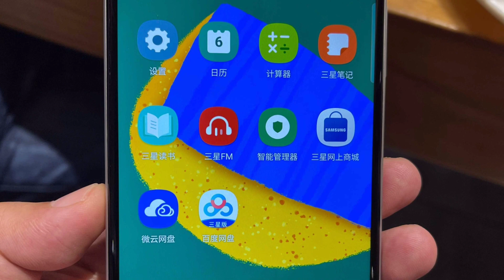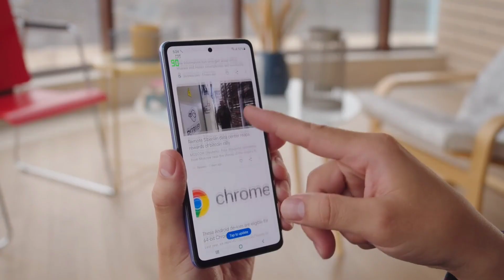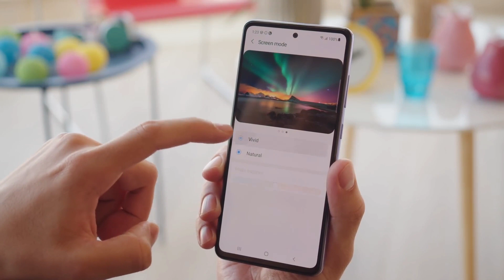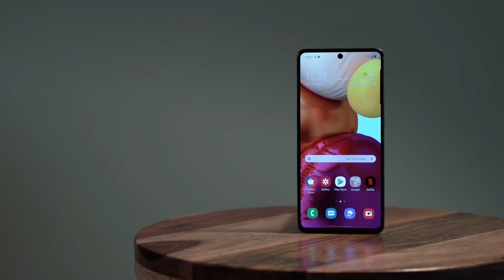Samsung Galaxy M52 - Review | First Look | Snapdragon 778 Chipset, 64MP Quad Camera | Launch Date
Samsung Galaxy M52 - Review | First Look | Snapdragon 778 Chipset, 64MP Quad Camera | Price & Specification.

Your Quaries

Samsung galaxy m52 vs samsung galaxy m51
Samsung galaxy m52 Hands-on
Samsung galaxy m52 Renders
Samsung galaxy m52 First Impressions

Today In This Video we Will talk About Samsung Galaxy M52 - Specification, Price and Launch Date in India Confirm.

My Gadgets :-
1.My DSLR Camera
2. My Microphone
3. My Studio Lights
4. My Laptop
5. My Tripod
6. My Vlog Camera
7. My Smartphone
8. My Studio Green Screen
9. My Studio Wallpaper